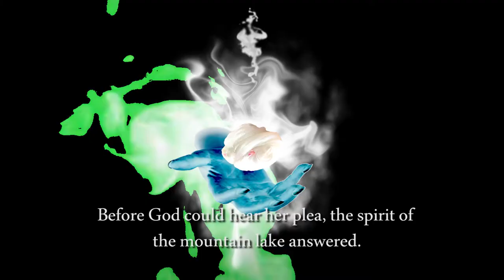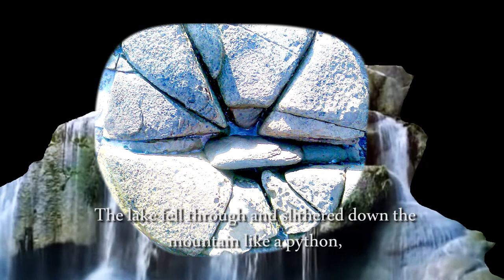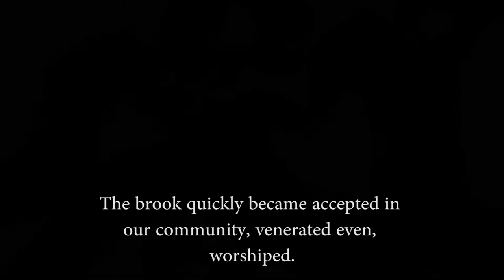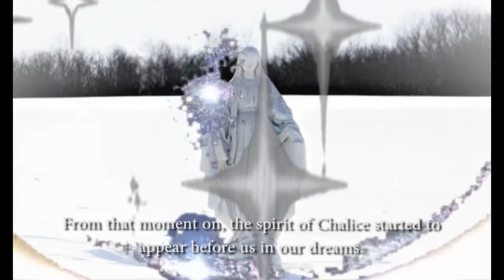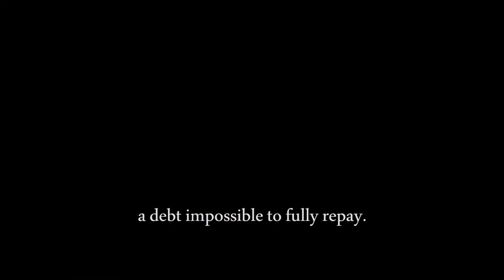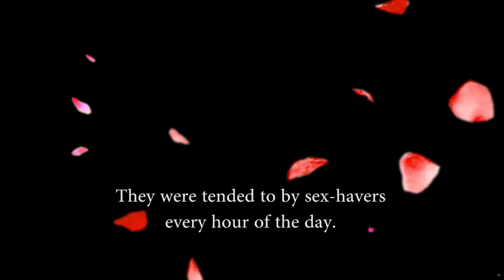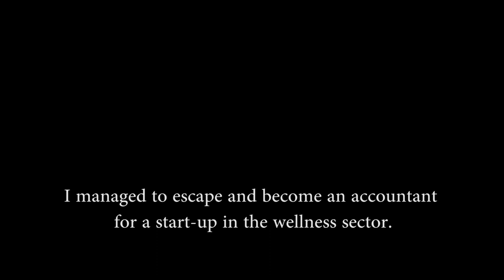♧yY☆° - necks of the yoga commune (cutscene)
"hihihihi"

0:00 enter Chalice
1:16 sharing oat milk
2:43 virgin snow and the moose that fucks
4:27 communal rot
5:58 oil commune